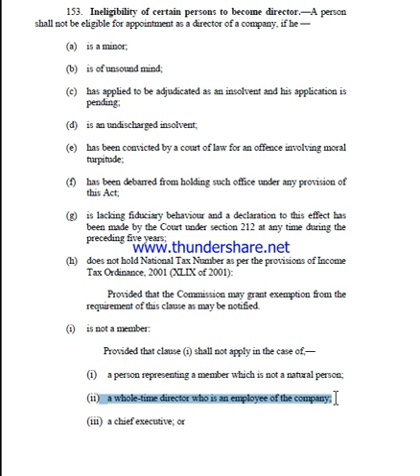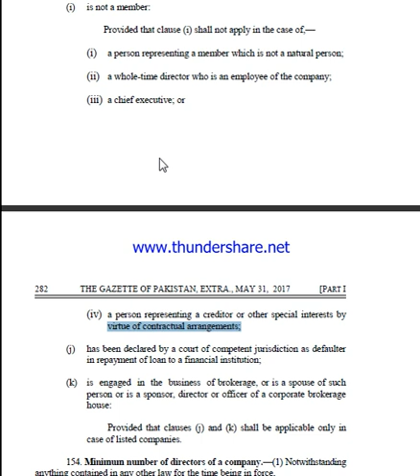COMPANIES ACT 2017 SECTION 153 (URDU)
COMPANIES ACT 2017 SECTION 153
Ineligibility of certain persons to become director